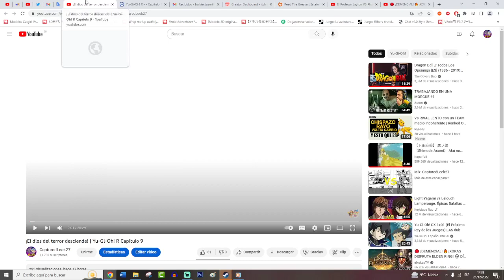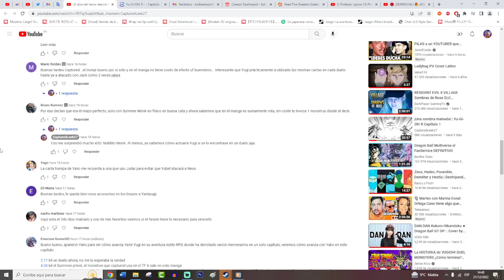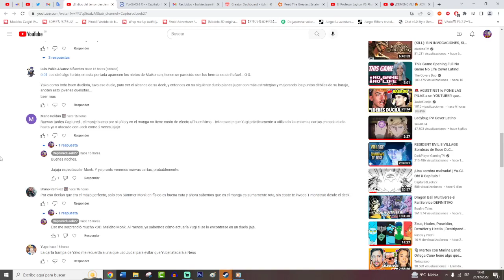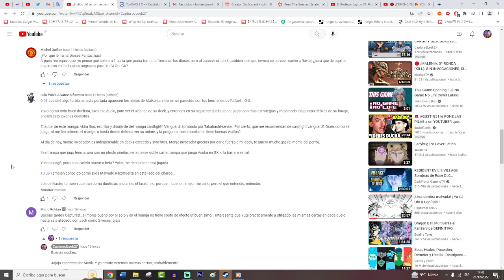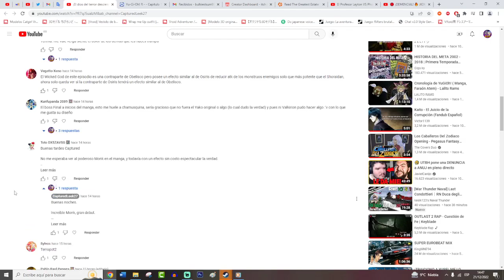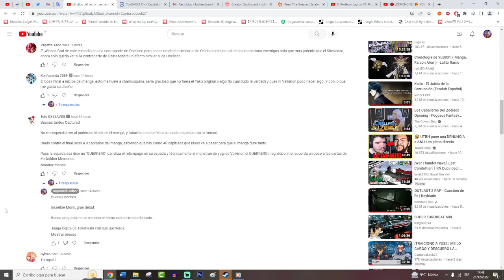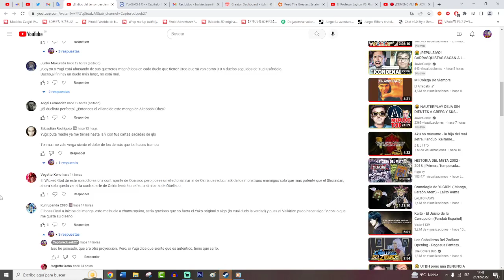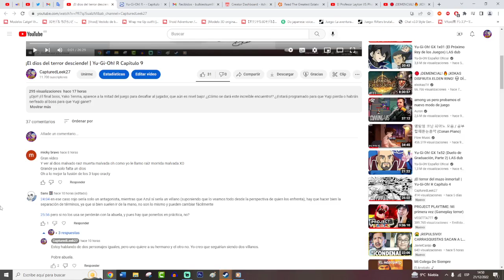¡Un mundo gobernado por el terror! | Yu-Gi-Oh! R Capítulo 10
¡Continúa el duelo entre Yugi y Yako, que ha conseguido invocar a un Wicked God! ¿¡Logrará nuestro héroe derrotar a semejante BESTIA PARDA!? ¿¡O se pasará otro arco sin las cartas de Dios Egipcio!?